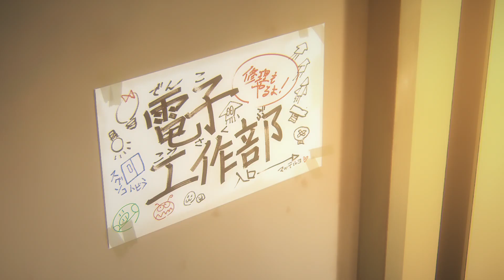UniteUp! Episode 8.5 Preview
Synopsis: Akira Kiyose, a high schooler who loves to sing, gets recruited by a talent agency called sMiLea Production. Akira learns that the legendary idols "Anela," who shocked the world with their sudden retirement, are behind the agency developing talent. Together with Banri Naoe and Chihiro Isuzugawa, also recruited by the agency, they form an idol group as they chase their dream towards super stardom alongside other idol groups "LEGIT" and "JAXX/JAXX."

Studios: CloverWorks
Source: Music
Genre: Slice of Life
Themes: Idols (Male), Music
Duration: 24 min. per ep.
Rating: PG-13 - Teens 13 or older

UniteUp!